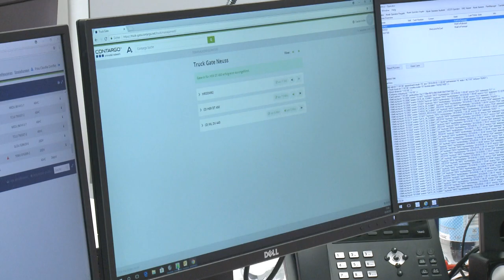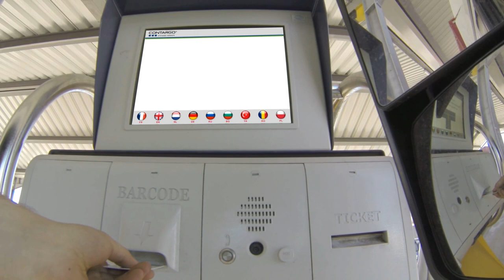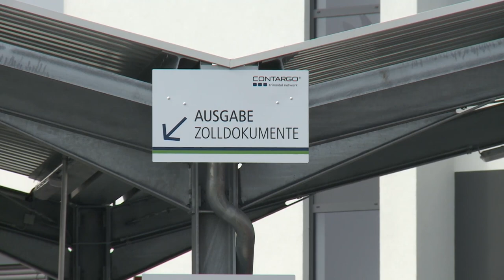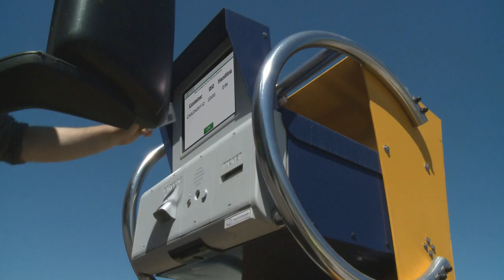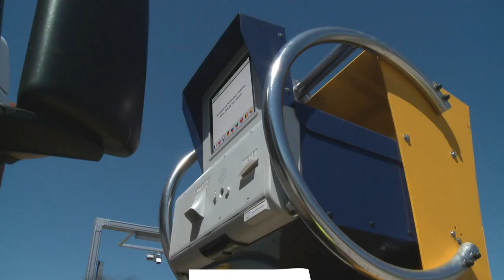Contargo Terminal Neuss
Durch die Verknüpfung der drei Verkehrsträger Straße, Schiene und Wasser garantiert „Contargo Neuss“ ein integriertes Transportkonzept. Die hohe Umschlagfrequenz schafft die Basis für schnelle, effiziente und verlässliche Containertransporte.